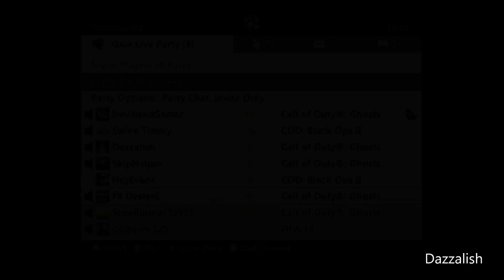AGGRESSIVE USR SNIPER KEM STRIKE WITH 35 GUNSTREAK ON WARHAWK + SPEDTACULAR BEATBOX BATTLE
Just another spedtacular gameplay enjoy :P

Song - E-dubble - changed my mind

Peace ~ DelvishedGamer ;)